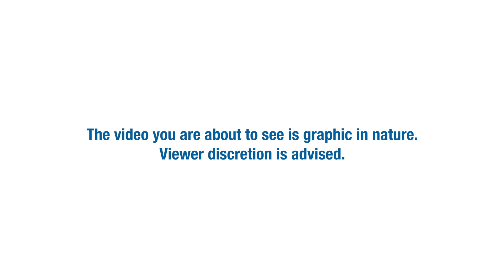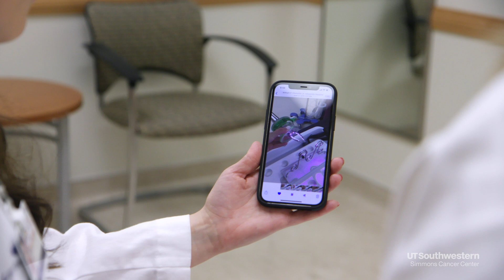Robotic Nipple-Sparing Mastectomy at UT Southwestern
When Renee Mallonee found out she was BRCA2 positive and her lifetime risk of breast cancer was high, she took this news very seriously. After 15 years of screenings and tests every 6 months, she turned to UT Southwestern for a prophylactic mastectomy. Her surgical oncologist, Deborah Farr, M.D., and plastic surgeon, Nicholas Haddock, M.D., presented her with the option of a robotic mastectomy, which offers smaller incisions and improved sensation, as compared to traditional mastectomy, and UT Southwestern was the first hospital in the United States to perform a single port robotic nipple-sparing mastectomy.